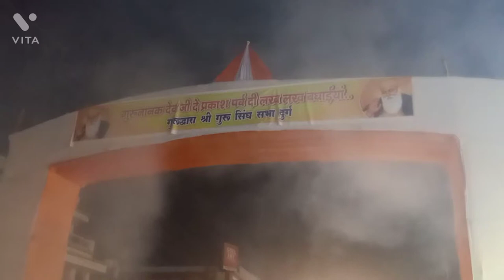Prakash Parv Guru Nanak Ji Ki Palki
The festivities in the Sikh religion revolve around the anniversaries of the 10 Sikh Gurus. These Gurus were responsible for shaping the beliefs of the Sikhs . Their birthdays, known as Gurpurab, are occasions for celebration and prayer among the Sikhs.